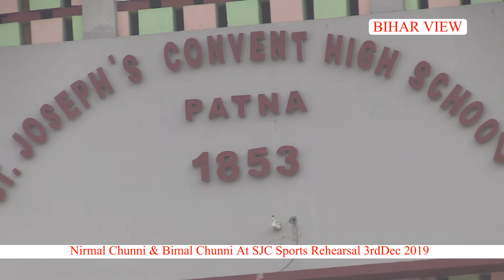SJC Sports Rehearsal 3rd Dec 2019 A